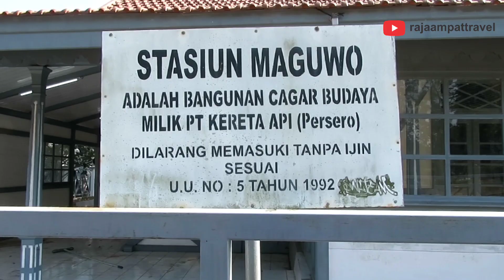Stasiun Maguwo Lama, Perkembangan Elektrifikasi LAA & Gardu Listrik